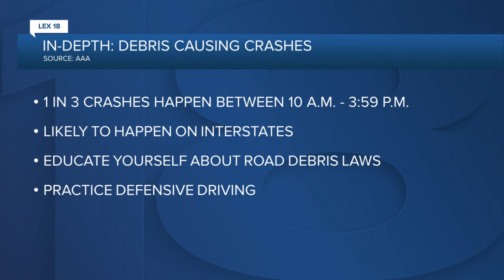Mom shares dangers of debris after serious crash